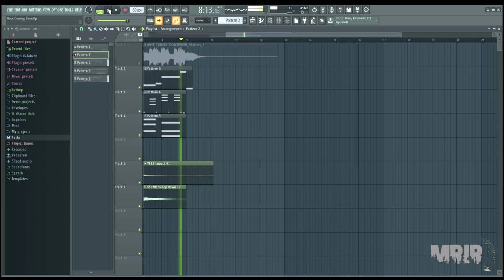ROSÉ - COMING SOON TEASER REMAKE INSTRUMENTAL COVER